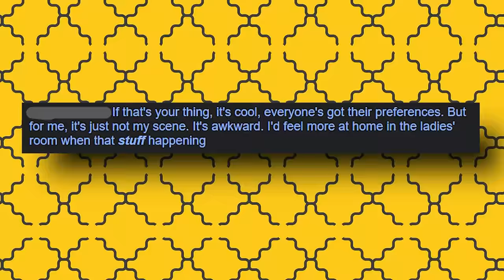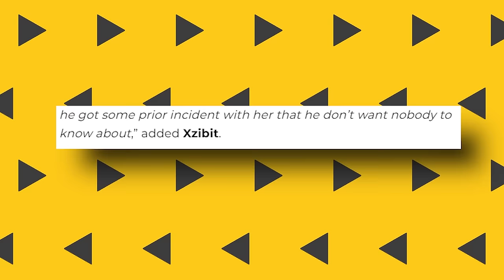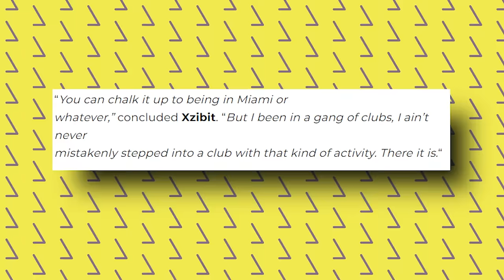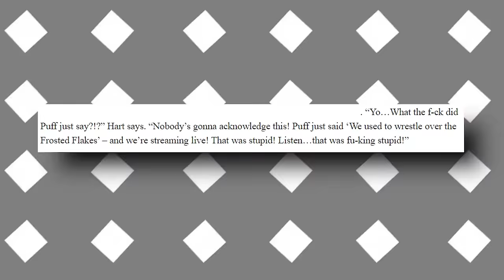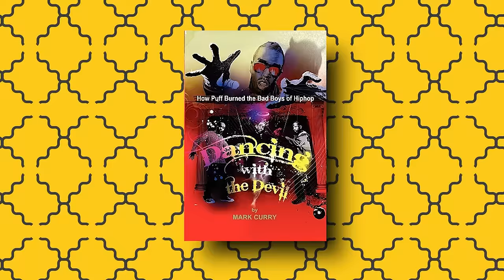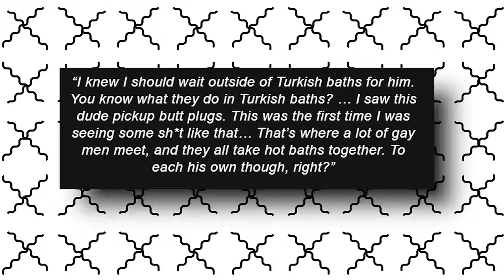Why Male Rappers Are TERRIFIED Of Diddy's After Parties